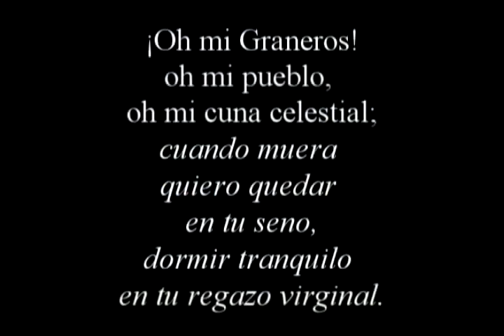GranerosTv, Campamento en Graneros - Región de O'Higgins, Un problema de todos